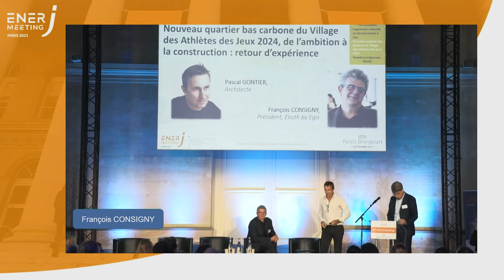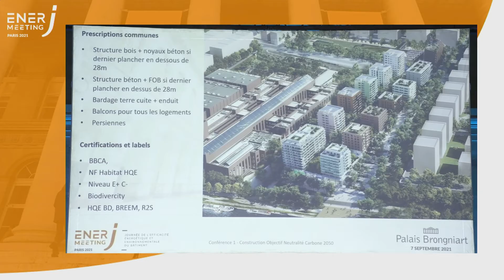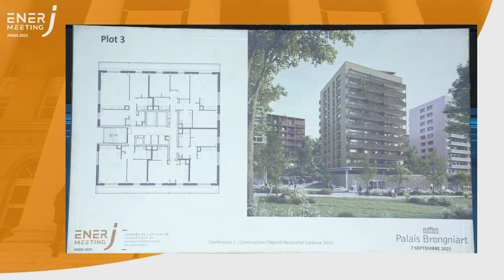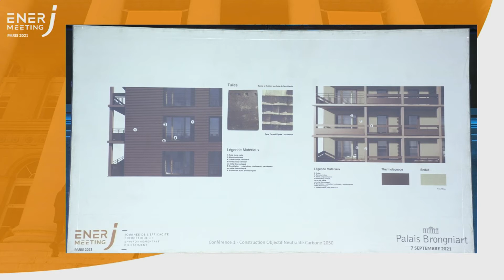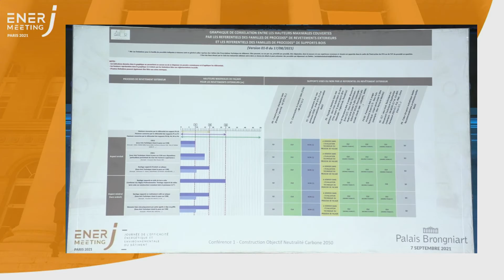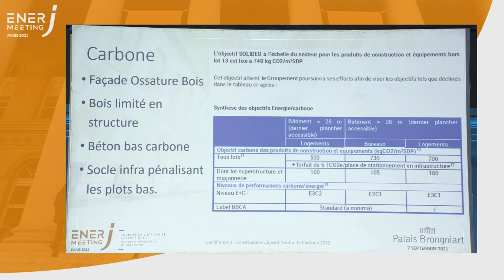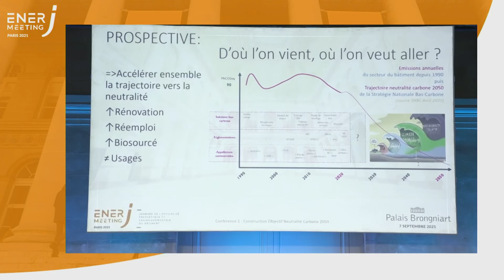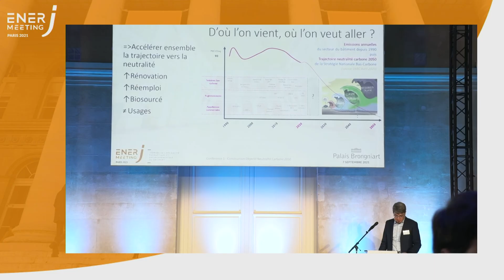Nouveau quartier bas carbone du Village des Athlètes des JO 2024, de l’ambition à la construction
François Consigny - Président, Elioth by Egis, Pascal Gontier - Architecte, Atelier Pascal Gontier